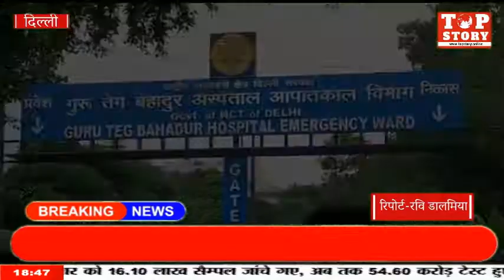गुरु तेग बहादुरअस्पताल के सफाई कर्मचारियों ने वेतन ना मिलने पर की 1 दिन की सांकेतिक भूख हड़ताल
दिल्ली :गुरु तेग बहादुरअस्पताल के सफाई कर्मचारियों ने वेतन ना मिलने पर की 1 दिन की सांकेतिक भूख हड़ताल

कोरोना कॉल में अच्छी सुविधा देने वाला यमुना पार का सबसे बड़ा दिल्ली सरकार का अस्पताल गुरु तेग बहादुर इन दिनों एक बार फिर से चर्चा में है साफ सफाई की जिम्मेदारी सिवलिक हाउसकीपिंग कंपनी के सपूत है लेकिन पिछले 5 महीने से सफाई कर्मचारियों को उनका वेतन ना मिलने के कारण अब सफाई कर्मचारी भूख हड़ताल पर उतर आए हैं जिसके चलते आज उन्होंने 14 सितंबर यानी मंगलवार को एमरजेंसी गेट के बाहर 1 दिन की सांकेतिक भूख हड़ताल की। आप तस्वीरों में स्वम् देख सकते है कि नारेबाजी करते ये लोग गुरुतेग बहादुर अस्पताल के सफाई कर्मचारी है जो इनदिनों भुखमरी के कगार पर है